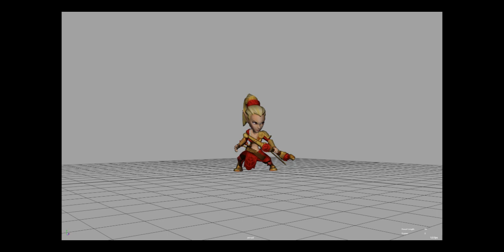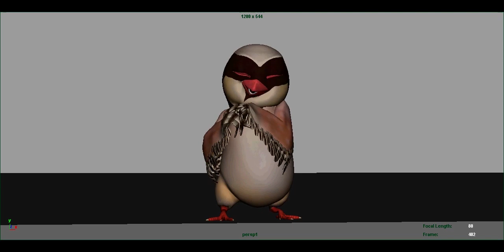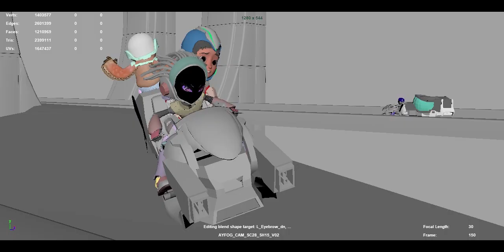FAHAD REHMAN ANIMATION SHOWREEL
Character and Creature Animator with more than 9 years of relevant experience in the Animation Industry.  Having firm grip on Character Animation and 3D animatic.
As a brief description about myself, I have worked as Animator and Lead 3D Animatic on a feature length animated film "Allahyar And the Hundred Flowers of God" released on Aug 2023 and " Allahyar and the Legend of Markhor" released in 2018, both movies are produced and directed in Pakistan.  Apart from that I have worked on NFT games.